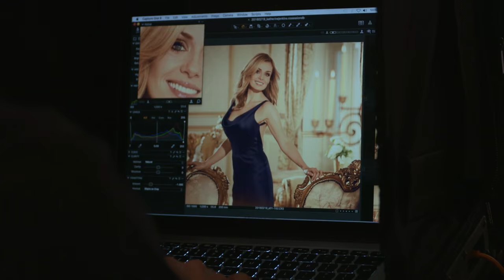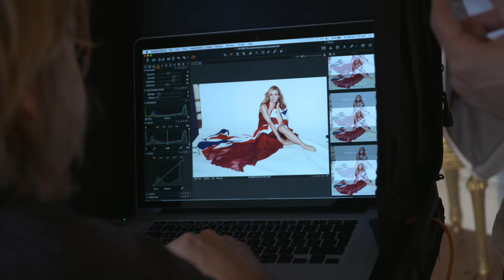Katherine Jenkins - Someone To Watch Over Me - Behind the Scenes: Photo Shoot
My brand new album, ‘Celebration’, is out 22nd April.

Here’s the opening song from the album, which was specially commissioned as a gift to the Queen, ‘This Mother’s Heart’.
I’m looking forward to sharing more with you very soon!